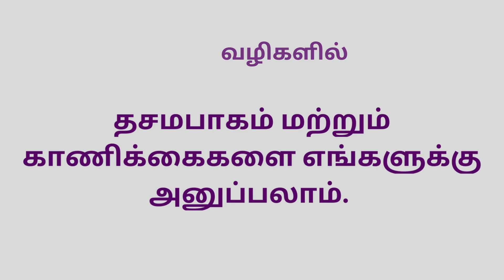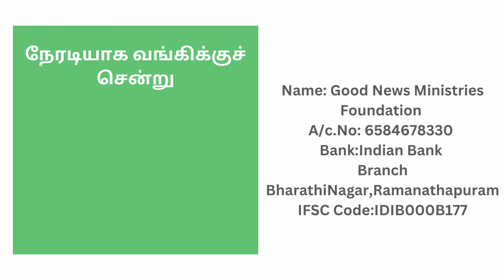Virtual Worship | 11-06-2023 | Sis.Sharon Preen | Good News Church | Ramanathapuram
We encourage you to participate in our virtual Sunday worship and to hear the word of God that brings Joy, Peace and Happiness.

VK Digital Set-Top Box (தமிழ்நாடு , பாண்டிச்சேரி மற்றும் கேரளா) வைத்திருக்கும் நேயர்கள் ALPHA TV Channel No: 719 சென்று நிகழ்ச்சிகளைக் காணலாம்.

 / pastorpreendurai​...  .